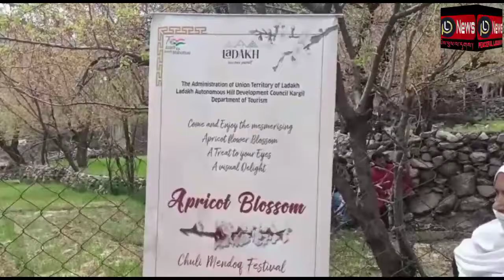Apricot Blossom Festival concludes at Karkitchu 19, 2022: The week-long Apricot Blossom Festival